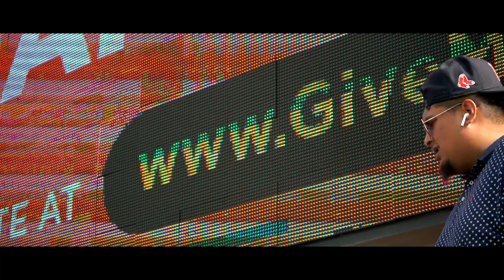Trap Luv Dream (T.L.D)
The Book Of Ali: The Book of Ali by Regz
BUY MY MUSIC IM ON ALL PLATFORMS